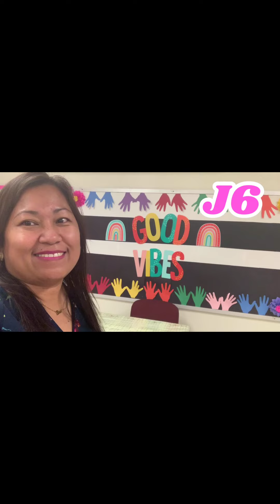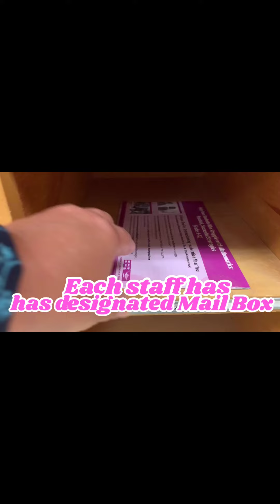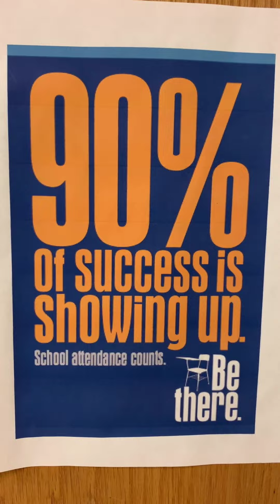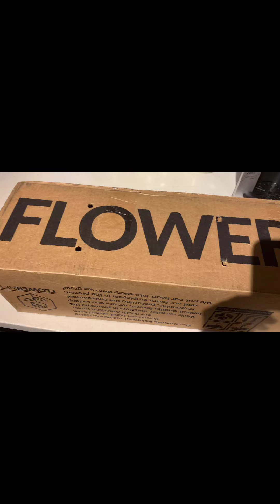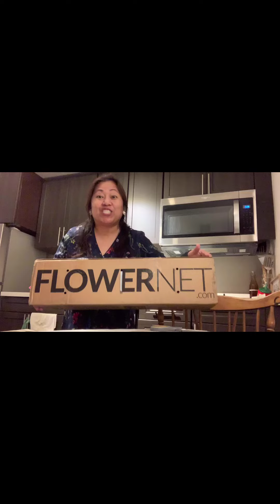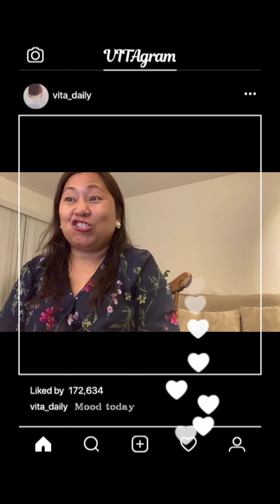VLOG # 27 l GUESS WHO SURPRISED ME WITH 2 DOZENS OF ROSES AT WORK?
Having someone in your life who knows exactly what you want and wraps it for you as a surprise gift is the sweetest blessing from God. I believed surprises bring smiles and this warm, hand-picked surprise 2 dozens of roses sent for me  made my days all the more beautiful….It will always be a reminder how lucky I am being so loved.

MORE Mesck TV 📺 VIDEOS:

25. Michelle's Birthday Part 1 l Santa Fe l New Mexico l Loretto Chapel l The Cathedral Basilica of St. Francis of Assisi
4. Hollywood Walk of Fame Hollywood/ Dolby Theatre / Grauman's Chinese Theatre Hand & Foot Prints / Los Angele California

By Dr.Elsie lifeisbeautiful stayhappy staypositive smile livelife lovelife Elsie Inocian

Love, hugs & kisses,
Dr. Elsie ❤️🤗💋